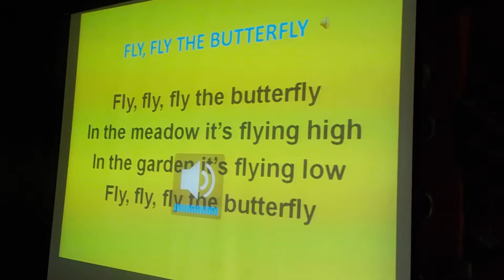BERNYANYI FLY FLY FLY 2015